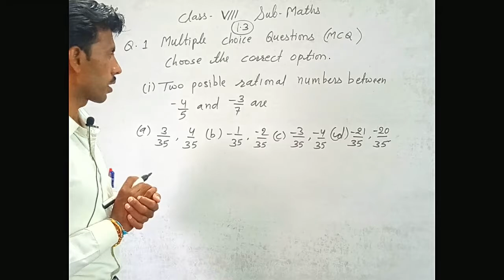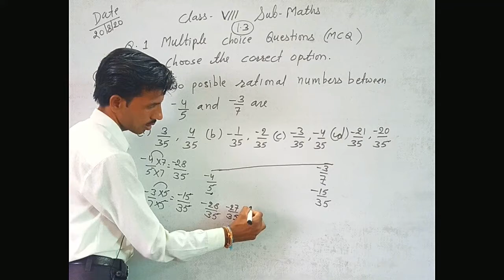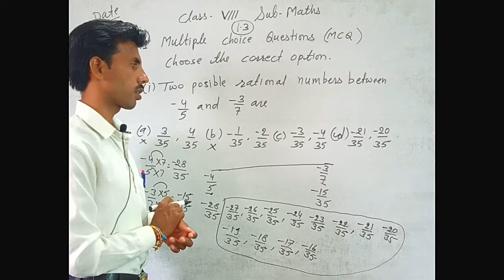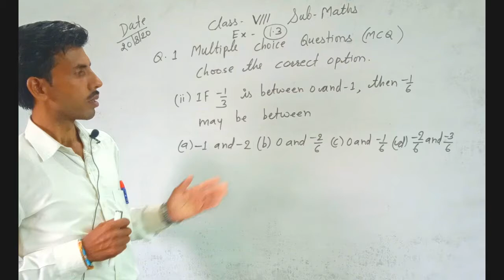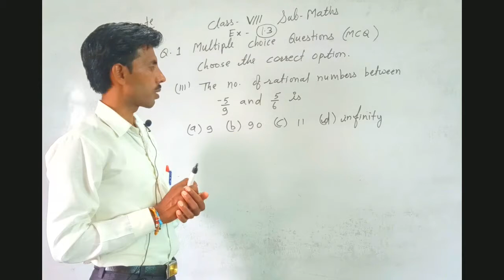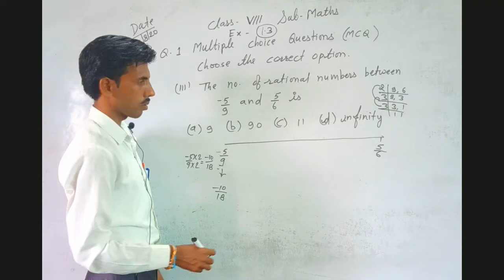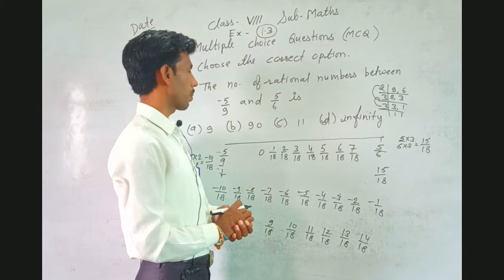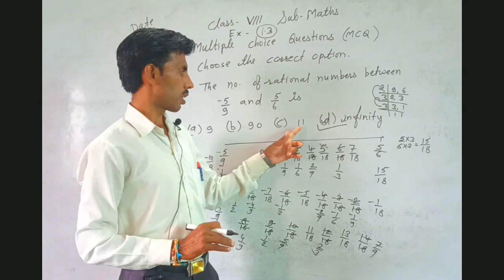Class 8 Maths 20 August M1